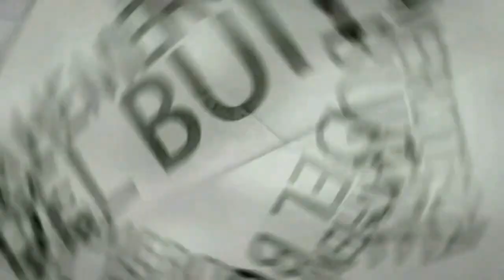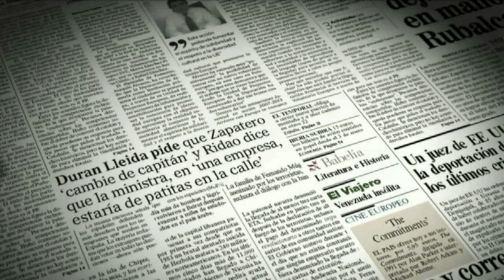El pleito de Charo López con 'Interviú' - 1984